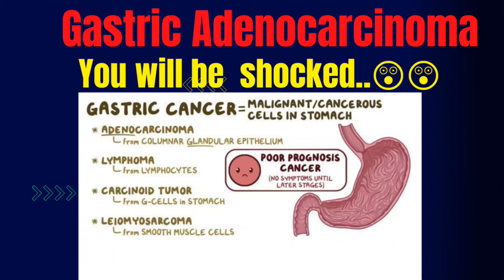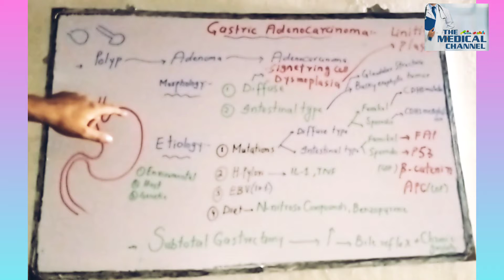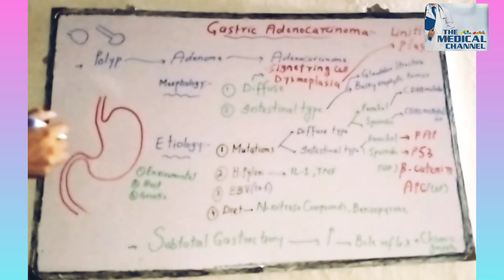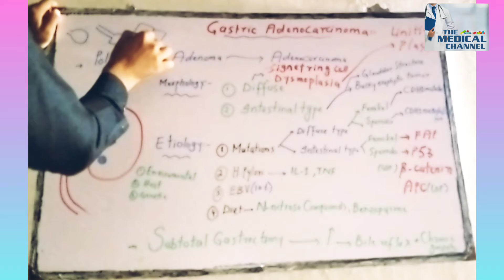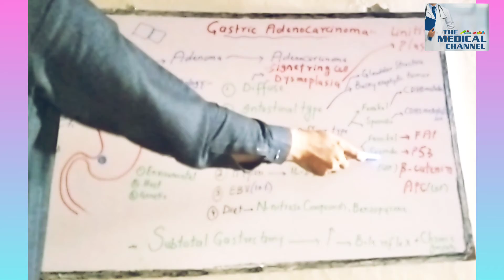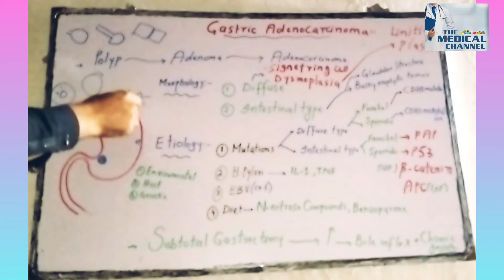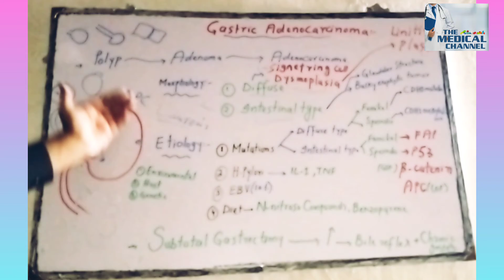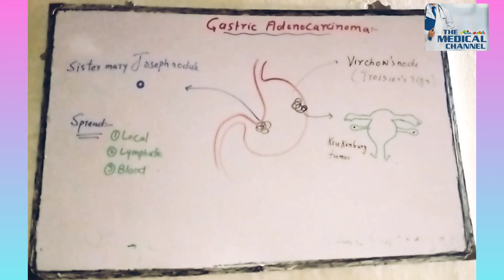Lecture #18 Gastric Adenocarcinoma Complete explanation 🔥||GI Pathology Gastric carcinoma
Sorry for the video being so lengthy but here each and every concept related to gastric Carcinoma is explained in a precise and interesting way.